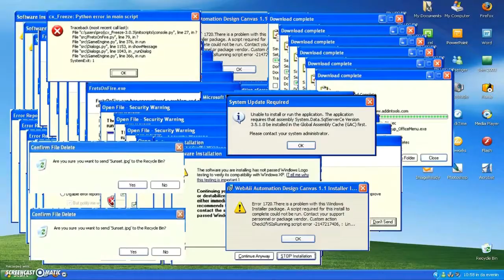XIUDER FUNNY MOMENTS#8 - MIGLIORI MOMENTI DI TWITCH! Clash Royale